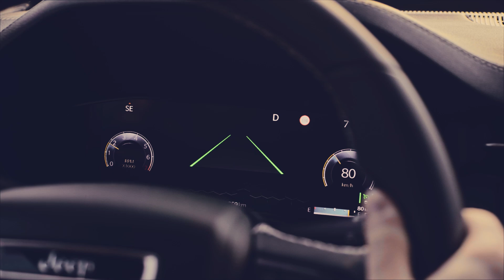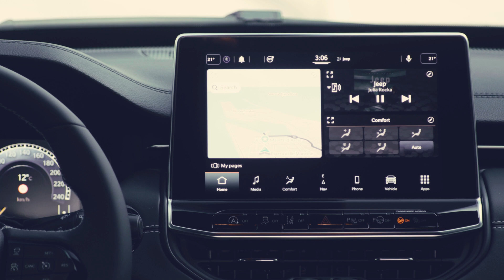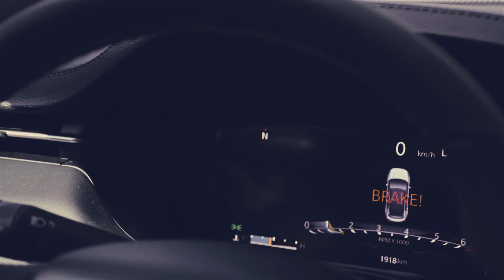NOVO JEEP COMPASS 2021: motor 1.3 turbo + design diferenciado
A maior novidade da Jeep, para este ano, chegou: Novo Compass 2021. O modelo ganhou um baita interior e mais tecnologia. Do lado de fora, menos mudanças, mas importantes para dar fôlego ao líder do segmento dos SUVs médios, no Brasil. Assista ao vídeo e DIGA O QUE ACHOU. 👊🏻👊🏻